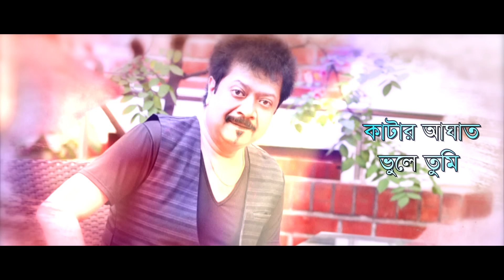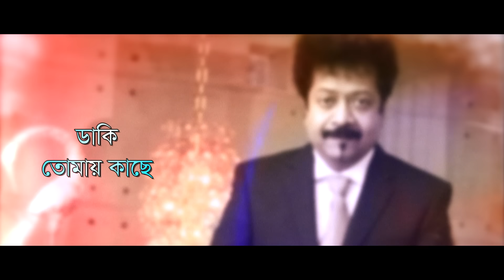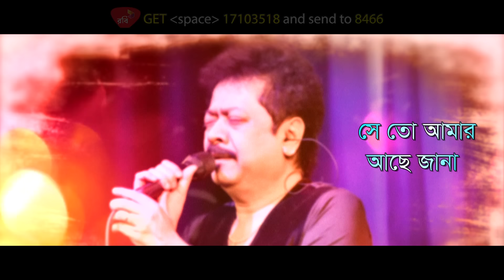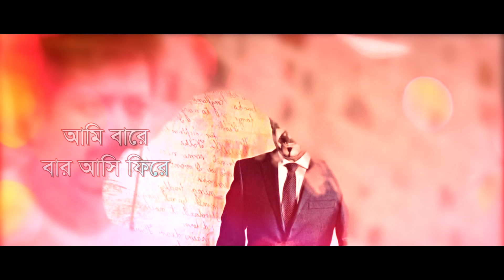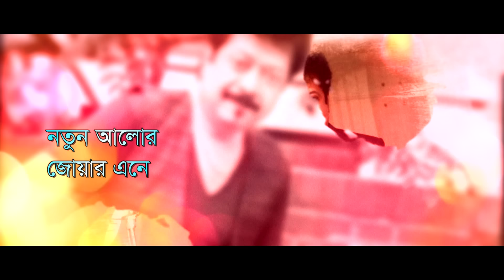Jekhane Shimanto Tomar | যেখানে সীমান্ত তোমার | Kumar Bishwajit | Evergreen Bangla Song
Song : Jekhane Shimanto Tomar (যেখানে সীমান্ত তোমার)
Singer : Kumar Bishwajit
Lyric : Kawser Ahmed Chowdhury
Tune & Music : Lucky Akhand
Album : Megher Palki
Language : Bangla
Label : G Series